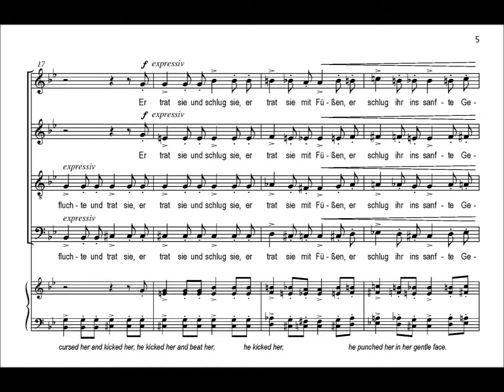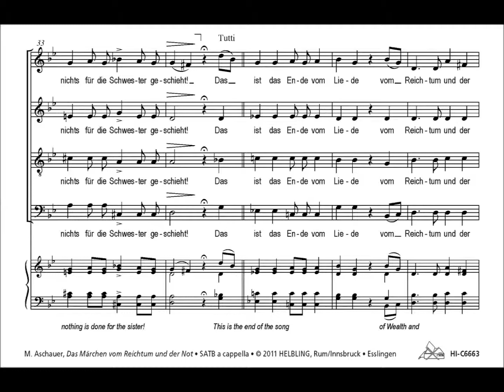Michael Aschauer - Das Märchen vom Reichtum und der Not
„Das Märchen vom Reichtum und der Not", Adolf Glassbrenners nachdrückliches, in einer kleinen Märchendichtung verpacktes Plädoyer gegen Ausbeutung und Unterdrückung, hat bis heute nichts von seiner Aktualität eingebüßt. Michael Aschauer vertonte es zu einem bewegenden Chorstück für gemischte Stimmen SATB a cappella.

"Das Märchen vom Reichtum und der Not" (The Tale of Wealth and Need), Adolf Glassbrenner's emphatic plea against exploitation and oppression, which he clothed in the form of a short fairy tale, has even today lost nothing of its relevance. Michael Aschauer's setting is a moving choral piece for mixed voices SATB a cappella.